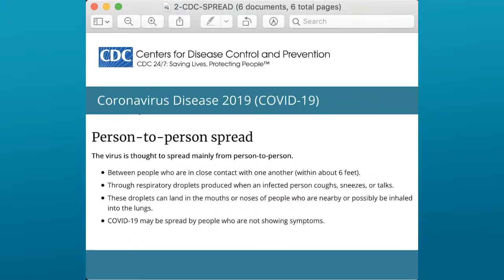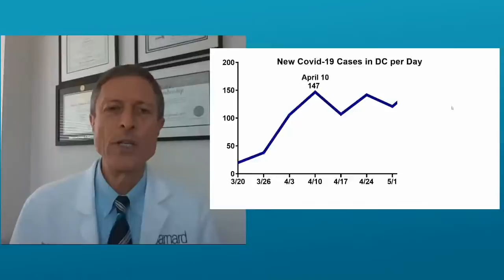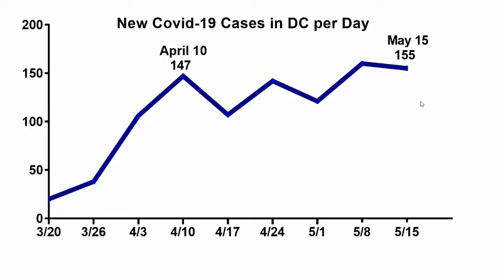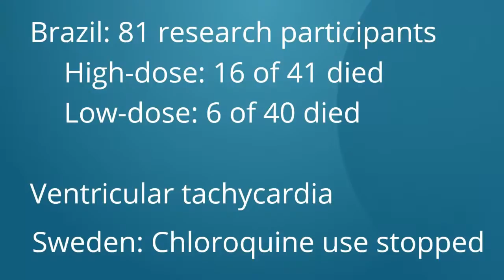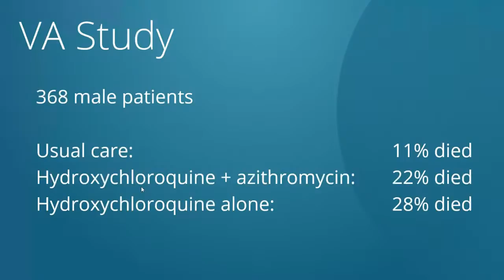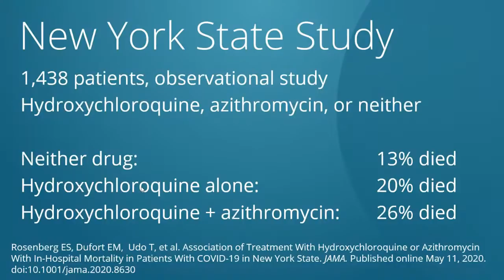Nutrition Q&A with Dr. Neal Barnard | The Exam Room LIVE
Join Dr. Neal Barnard and dietitian Susan Levin as they answer your questions about plant-based nutrition! Plus, “The Weight Loss Champion” Chuck Carroll and Susan discuss upcoming changes to the dietary guidelines.